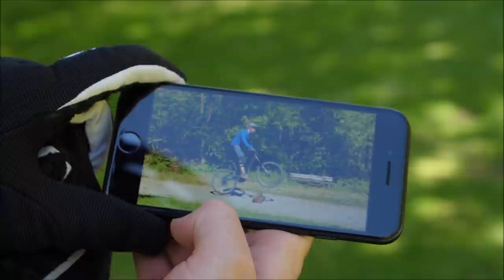Bunny Hop ENDLICH Lernen - Tutorial MTB Fahrtechnik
Wie klappen Bunny Hops bei Euch aktuell? Übt Ihr ihn gerade? :) Mit 47 GRATIS Online-Lessons und detaillierten PDFs mit viele Tipps kannst Du JETZT endlich Manuals, Bunny Hops, Wheelies & Versetzer lernen - hier findest Du alle Infos & die PDFs dazu: